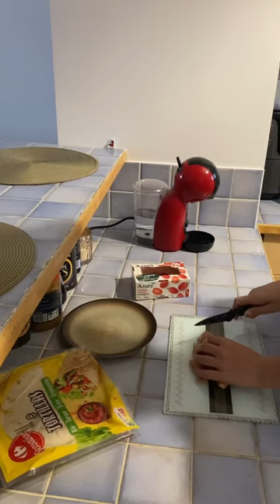Cooking envelopes with chicken cheese and tomatoes🥹🍗🧀🍅